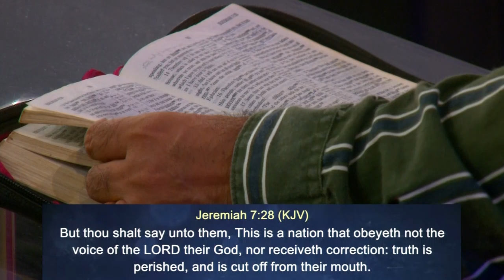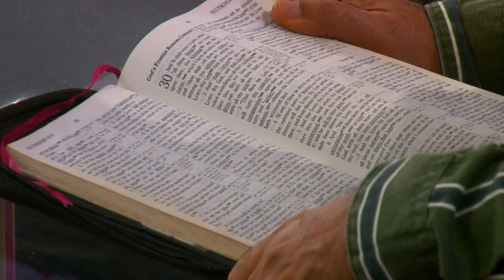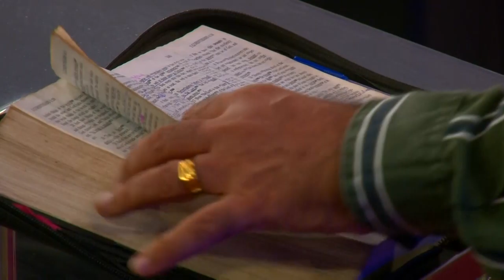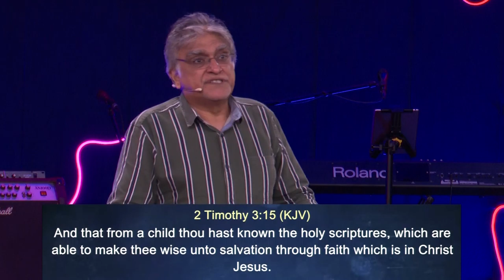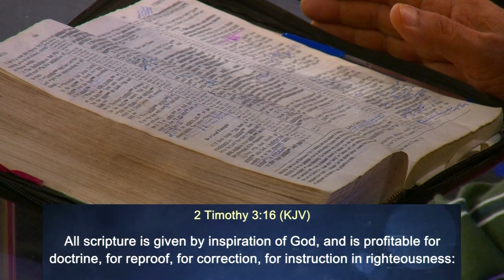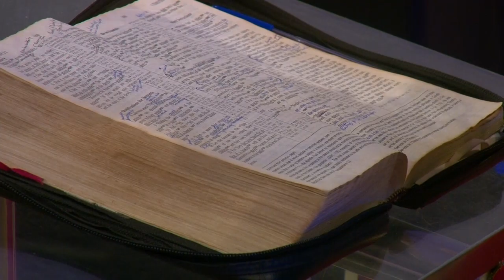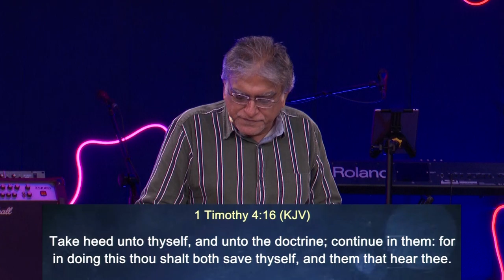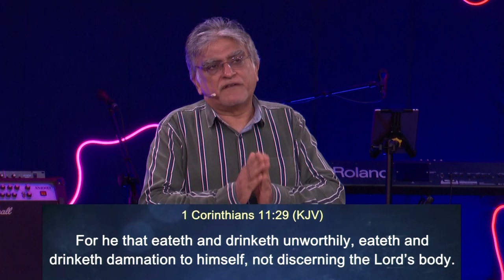August 1, 2021 Sunday English sermon 2021 | English Christian sermon | Online Church Today 2021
August 1, 2021 Sunday English sermon 2021 | New English Christian sermon | Online Church Today 2021

STUDY THE WORD FOR THE TRUTH TO BE IN YOUR MOUTH  | Manu Mahtani

Timestamps:
0:00 - Sermon by Manu Mahtani
26:08 - You carried my burden
29:36 - Communion Prayer